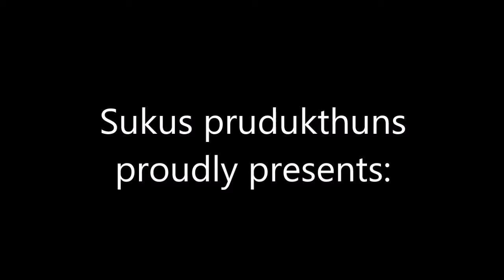My plumbers trailer